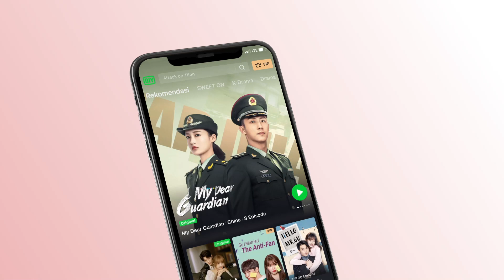Shi Yi & Zhousheng Chen pasangan yang baik hati [INDO SUB] | Forever and Ever Ep.3 | iQiyi Indonesia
【Deskripsi】
Shi Yi (Bai Lu), pengisi suara terkenal yang rendah hati bertemu dengan profesor kimia elegan Zhou Shengchen (Allen Ren) yang kembali dari luar negeri di bandara, keduanya sangat cocok begitu bertemu. Demi menyelamatkan bisnis keluarga, Zhou Shengchen menyetujui persyaratan ibunya, dan mengajukan pertunangan dengan Shi Yi yang disukainya. Lambat-laun, mereka pun saling mencintai. Ketika Zhou Shengchen bertemu masalah, Shi Yi selalu menemaninya. Ketika Zhou Shengchen dijebak, Shi Yi terluka dan koma demi menyelamatkannya. Setelah dirawat Zhou Shengchen dengan teliti, Shi Yi akhirnya sadar, dan mereka sepakat untuk tak pernah berpisah lagi dalam kehidupan ini. Drama kolosal “Kenangan Chang’an” yang diperankan oleh pemeran utama drama ini, Allen Ren dan Bai Lu, sedang viral ditayangkan.